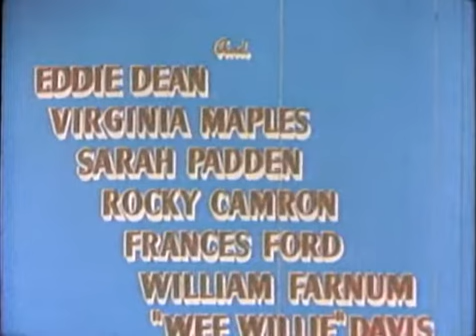Wildfire (1945)-aka-The Story of a Horse - Western - *Bob Steele, Sterling Holloway, John Miljan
Movie info:
- Title: Wildfire
- Also known as: Wildfire: The Story of a Horse
- Year: 1945
- Genre: Western
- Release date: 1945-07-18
- Length: 57 minutes
- Description: Fanning has his men rustle horses and then blame it on a wild horse named Wildfire. Happy and Alkali arrive and immediately get into trouble with Fanning and his men. When Alkali is shot, ...
- Storyline: Fanning has his men rustle horses and then blame it on a wild horse named Wildfire. Happy and Alkali arrive and immediately get into trouble with Fanning and his men. When Alkali is shot, Happy catches the outlaws but the Judge not only releases them, he discharges the Sheriff and tries to arrest Happy for rustling. Happy escapes and he and the Sheriff then set out to prove who the real rustlers are.
- Language: English
- Rate: 6.0
- Director: Robert Emmett Tansey
- Starring: Bob Steele, Sterling Holloway, John Miljan
- Full cast: Bob Steele, Sterling Holloway, John Miljan, Eddie Dean, Virginia Maples, Sarah Padden, Gene Alsace, Francis Ford, William Farnum, William 'Wee Willie' Davis